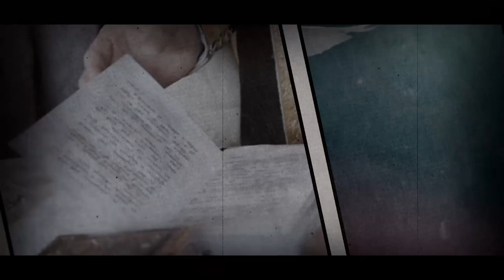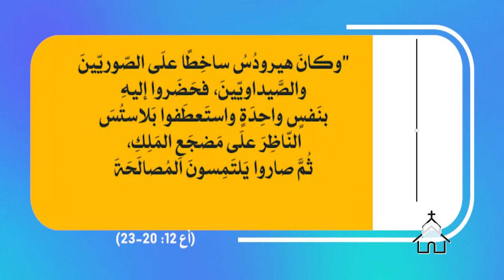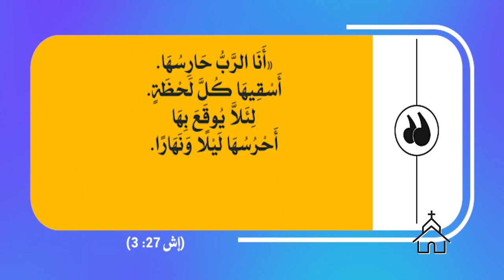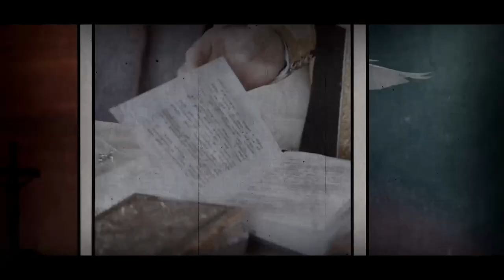قصة الكنيسة | الحلقة رقم 27 | بطرس خارج السجن